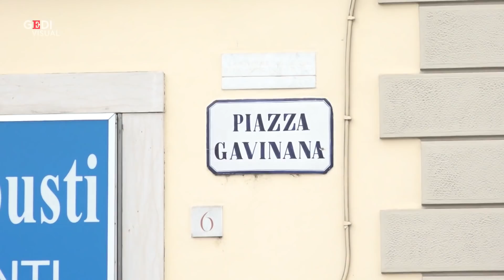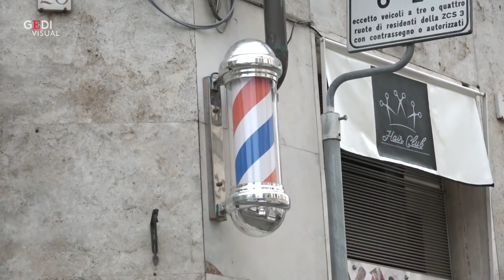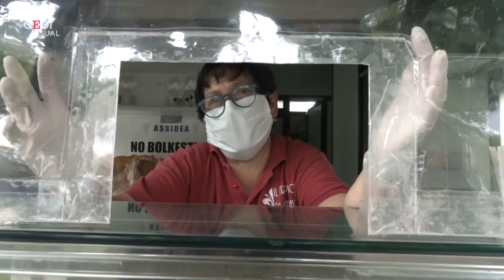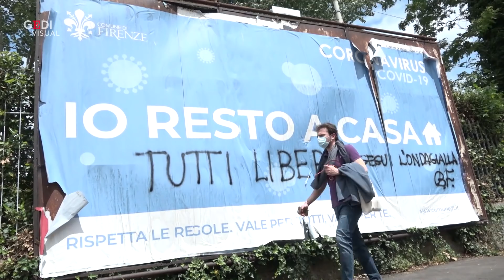Firenze, la fase 2 di Gavinana. "Tutto sanificato ma per chi?"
"Stiamo sanificando la sala da biliardo del circolo, siamo 80 giocatori e dopo due mesi di stop ne sentiamo il bisogno - dice Girolamo Salvo, socio del circolo Vie Nuove di Gavinana, quartiere a sud-est di Firenze - , e poi ci dovrebbero essere i campionati provinciali tra un po'". A Silvia Sbrana, del chiosco di trippa e lampredotto di piazza del Bandino, manca il contatto coi clienti e la socialit&agrave; del quartiere. "L'unica cosa che non &egrave; cambiata dalla fase 1 &egrave; la fila davanti alla Coop". Per Gabriele Guglielmi, 28 anni, 2 figli e 2 negozi di hair style nel quartiere "E' una ripartenza blanda. Le persone non si sentiranno libere di scegliere quando e dove andare, lo faranno le attivit&agrave; per loro".&nbsp;Di Giulio Schoen